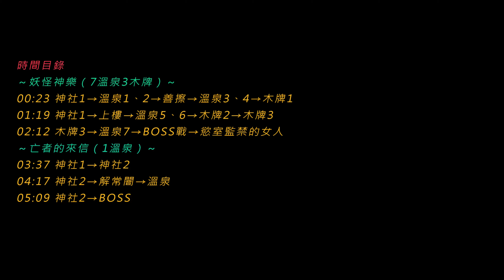＃27 仁王2 全溫泉支線任務補完：妖怪神樂、亡者寄來的信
仁王2資料集Google試算表網址：
快轉連結＆時間目錄
～妖怪神樂（7溫泉3木牌）～
00:23 神社1→溫泉1、2→善擦→溫泉3、4→木牌1
01:19 神社1→上樓→溫泉5、6→木牌2→木牌3
02:12 木牌3→溫泉7→BOSS戰→慾室監禁的女人

～亡者的來信（1溫泉）～
03:37 神社1→神社2
04:17 神社2→解常闇→溫泉
05:09 神社2→BOSS